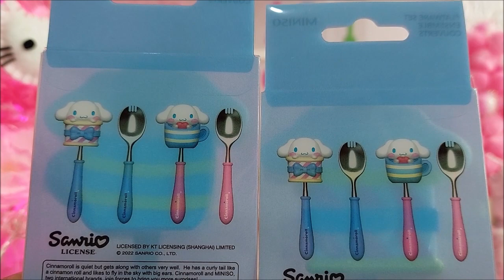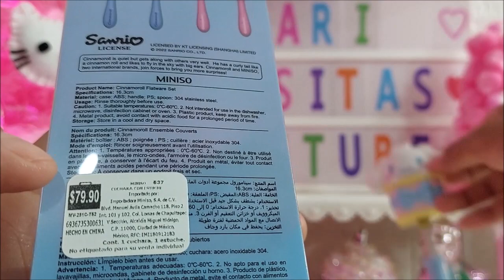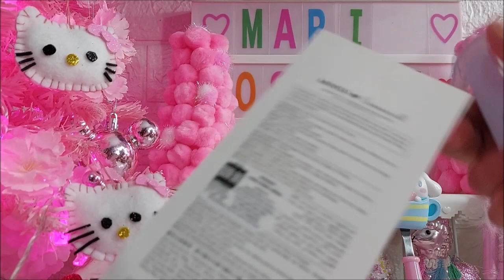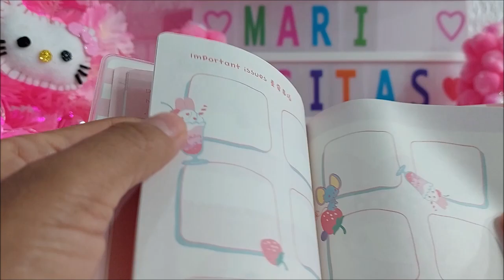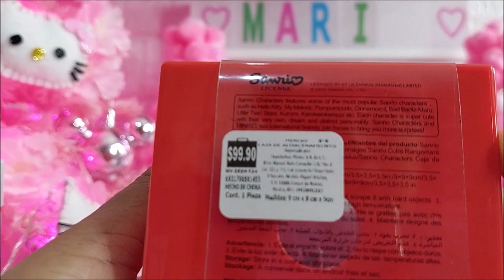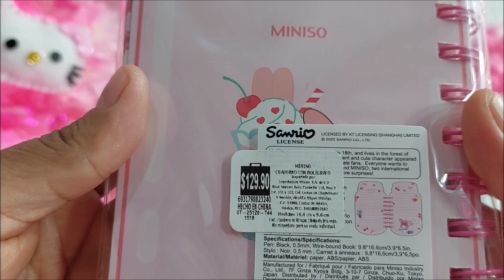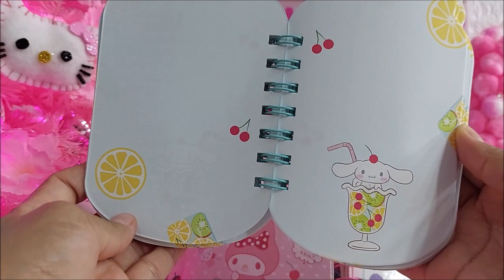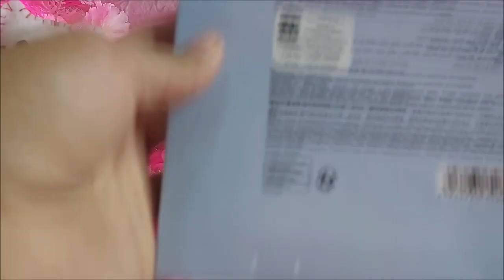ME GASTE TODO MI AGUINALDO EN MINISO 😂😅🛒🛍🛒